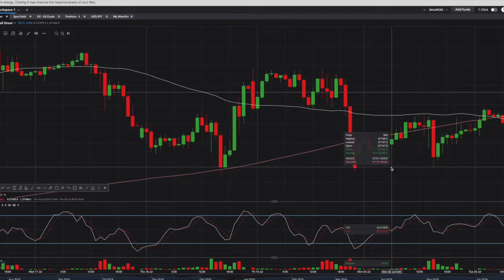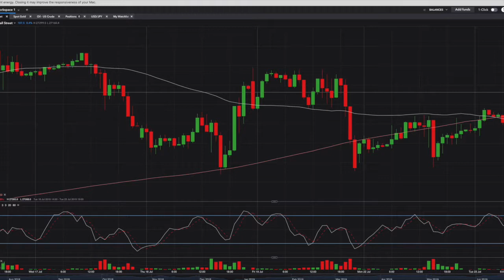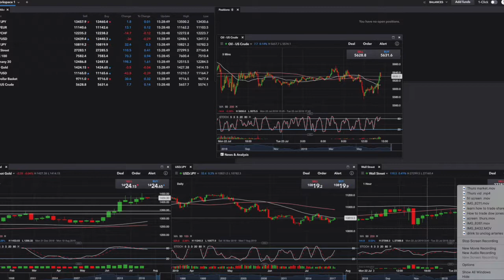How You Can Make Money Trading Markets - what is a market maker and how do they make money? ☝️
How You Can Make Money Trading Markets Get Your FREE Gold Kit Here !
Buy Gold or Bitcoin and include it in your retirement Tax FREE

- How to earn money from share market in india in telugu · Pre market in Indian stock market (telugu)DAY TRADER తెలుగు 2019 - Stock Market Training: How Much Money Do I Need To Trade Stocks / Options trade analysis, trading strategies, trading concepts and how to get profit in share market in telugu by tradingmarathon

Historically, the Switzerland Stock Market (SMI) reached an all time high of 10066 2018 - Knowing how to make money in a bear market is great when the market isn't bullish An ultimate source of 'how to earn money online' 2019 - Losing sleep wondering how the stock market works

2018 - How to earn money from stock market